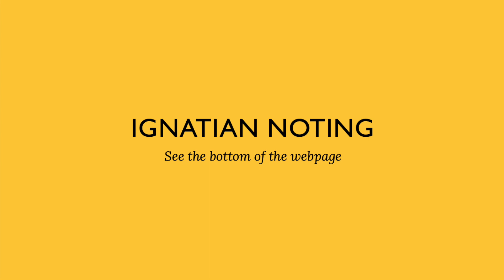Visio Divina: Mary's Open Hands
This Visio Divina guide invites you to pray with the eyes of your heart for 12', using Sr. Mary Stephen's painting entitled, "Mary Incarnation", according to the scripture passage on the Annunciation (Lk 1:26-38).